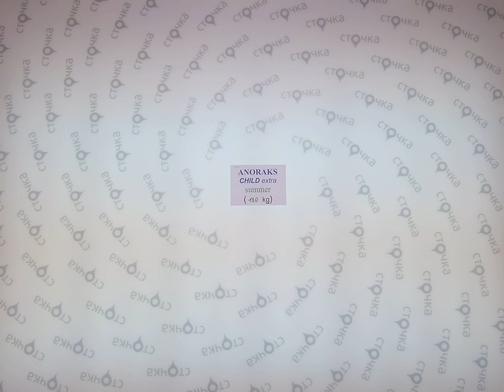Anoraks child extra summer 1, секонд хенд